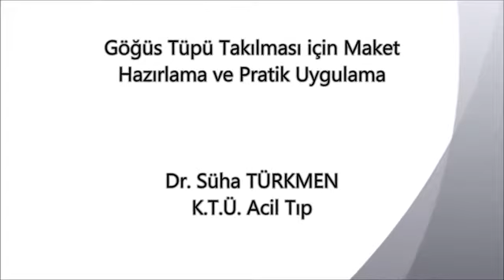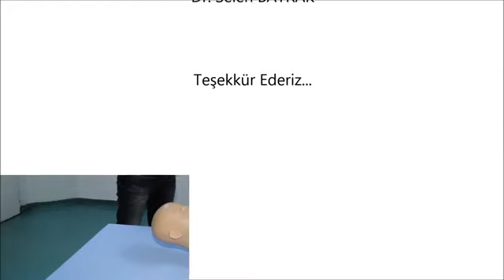Göğüs tüpü (tüp torakostomi) maketi nasıl hazırlanır ve uygulanır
Tüp torakostomi Acil Tıpçıların hayat kurtarıcı girişimlerinden biridir. Bu uygulamayı maket üzerinde yapma şansı için Karadeniz Teknik Üniversitesi Acil Tıp Anabilim dalından Doç Dr. Süha Türkmen hocamız ve ekibi harika bir video hazırlamışlar. Daha önceden krikotroidotomi maketi hazırlama videosunu bizlerle paylaşan KTÜ ekibi şimdi de tüp torakostomi maketi hazırlama ve uygulamayı acilci.net takipçileri ile paylaşıyor.

Bu videoyu arkadaşları "Yrd.Doç.Dr.Taner Karakaş anısına" hazırlamışlar.

Ellerinize ve emeğinize sağlık…